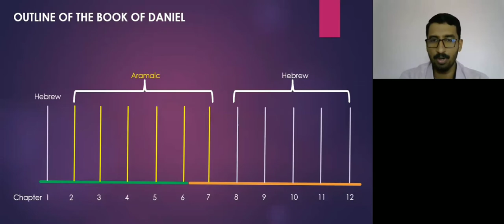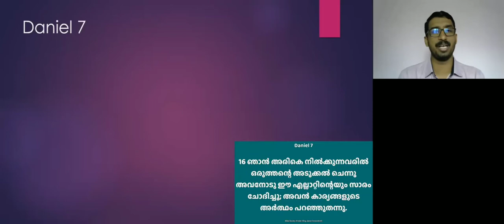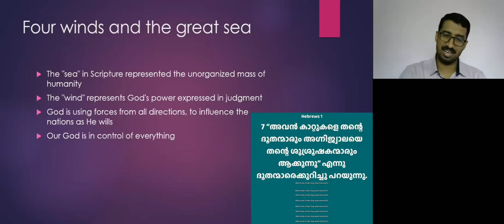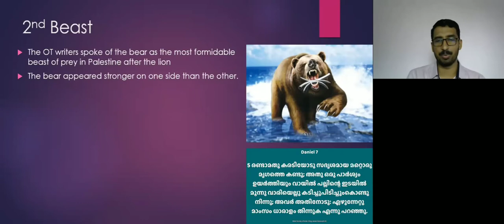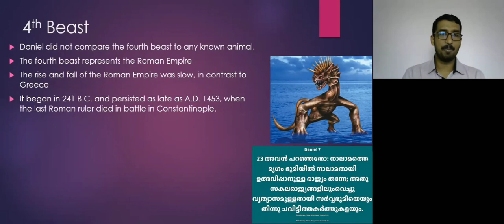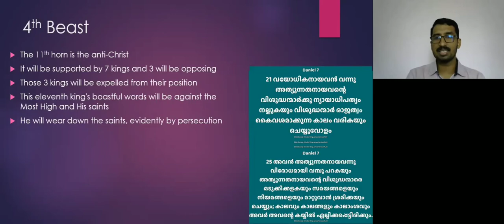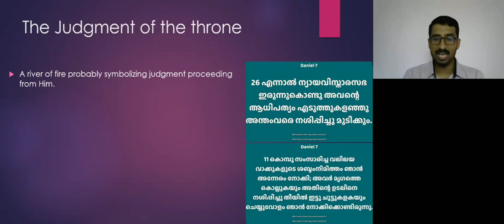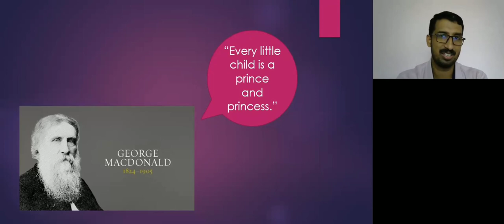9. Bible Study on Daniel 7| Basil George | Youth For Mission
God is in control of history. In Daniel 7, the prophet saw a vision about the future history. Babylonian, Medo-Persian, Grecian and Roman kingdoms were the plan of God. At the end, the kingdom of God will replace every other human kingdoms.